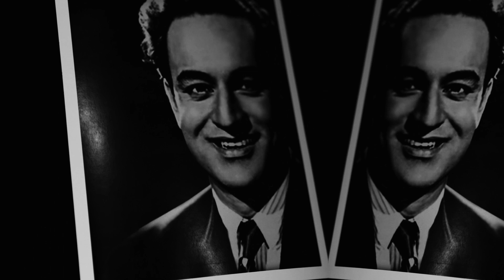Kai Bar Yu Hi Dekha Hai (Cover Song) | Dr. Sanjiv Saigal | A Liver Specialist Sings From His Heart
Kai Bar Yu Hi Dekha Hai  (Cover Song) | Dr. Sanjiv Saigal | Dedicated to all, especially Patients and Loved Ones

Dr. Sanjiv Saigal, passionate about his profession and filled with love and affection towards his patients, has come out with a Cover Song album ”Soulful Music for Rejuvenation”, comprising of Songs from the Golden Era.

~-About-~

Dr. Sanjiv Saigal, a trained Hepatologist, has spearheaded the medical team of liver transplantation in one of the largest liver transplant programs in India for over 17 Years now, with an experience in dealing with more than 2600 liver transplants.

This Channel is dedicated to all those who love to listen to Old Melodies and Golden Era Songs. Especially dedicated to my loved ones & all patients. Listen to the tunes of All time Greats such as Mukesh, Mohd Rafi, Manna Dey, Bhupen Hazarika…...

Album: Soulful Music for Rejuvenation-Dedicated to patients
Song: Kisi Ki Muskurahaton Pe Ho Nisar

Cover Song credits:
Singer: Dr. Sanjiv Saigal
Concept and Vision: Dr. Jyoti Wadhwa Saigal
Creative Director: Umesh Mehta
Musical Guidance: Shambhu Banerjee
Video Director: Arun Vir
Constructive inputs: Aniket & Abhishek Saigal

Original Song credits:
Singer: Mukesh
Music Composer: Salil Chowdhury
Lyrics: Yogesh
Movie: Rajnigandha (1974)
Music Label: Saregama India

Make it a viral hit with all your friends and enjoy the Songs of the Golden Era!